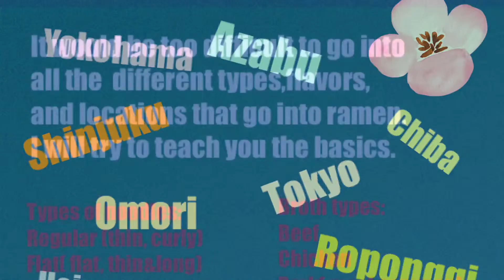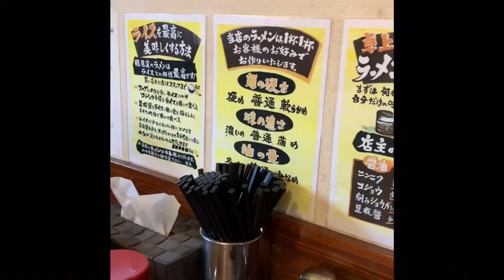Ramen of Japan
Tonkotsu Ramen